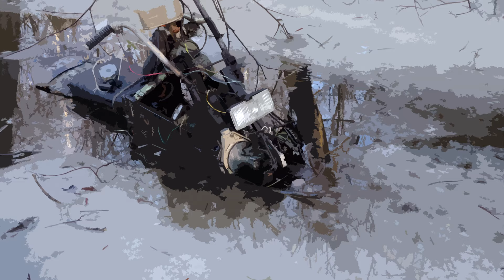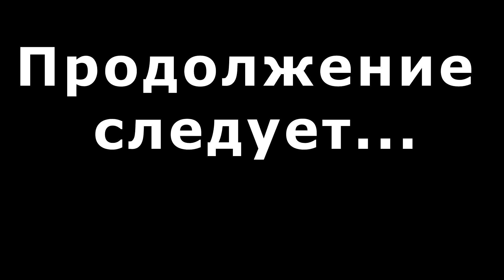Иж Планета 5 Адский трактор и Irbis TTR125R - топь и болото, дорога через канаву и выезд в Могильцы